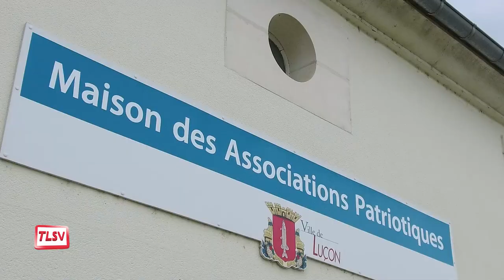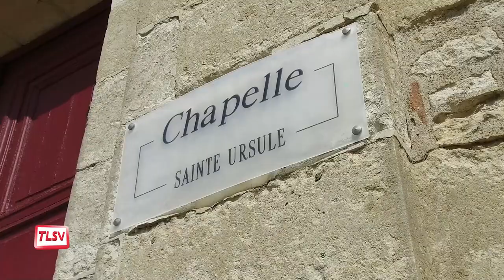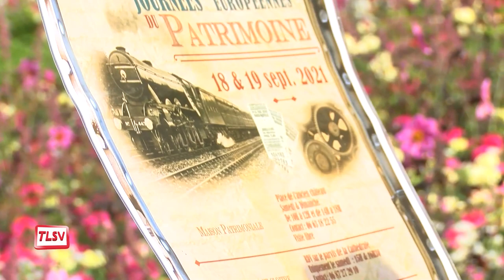Luçon. Les Journées Européennes du Patrimoine les 18 et 19 septembre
L'association " À Luçon, tourisme, patrimoine et culture " va proposer la visite de différents sites dans la ville durant ce week-end. La Maison Patriotique, le jardin Dumaine, la cathédrale et son cloître , la chapelle des Ursulines et pour la première fois, le cimetière de Luçon. Les inscriptions sont indispensables pour la visite du cimetière et le nombre est limité à 25 personnes maximum.